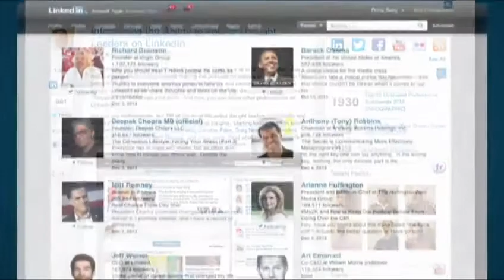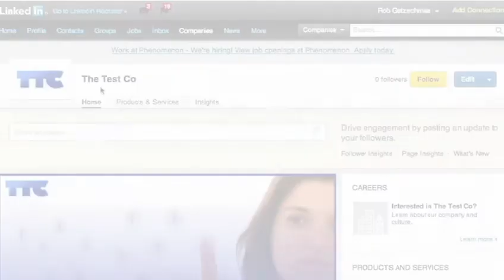LinkedIn a quota 4 milioni in Italia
Continua a crescere la diffusione del primo social network professionale al mondo, che si rivolge sia a singoli professionisti sia alle aziende con una proposta di servizi sempre più articolata. Intervista a Marcello Albergoni, LinkedIn Italia